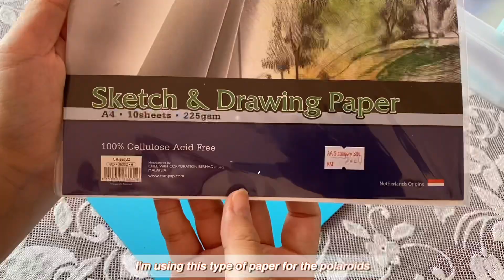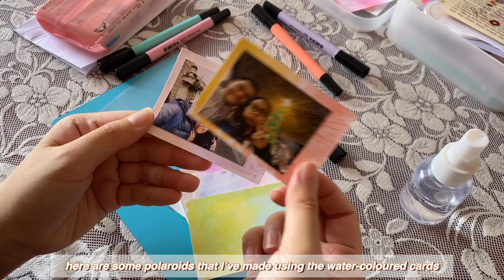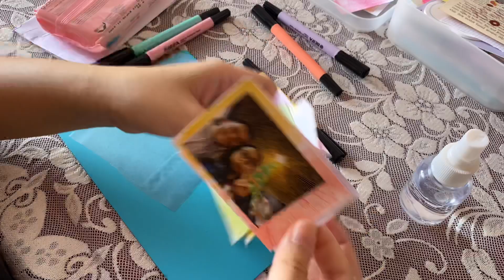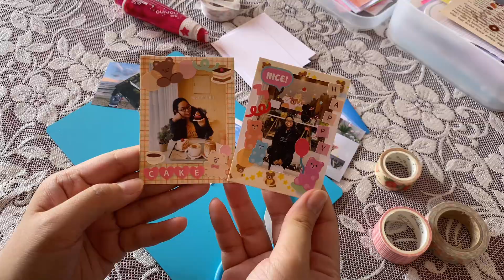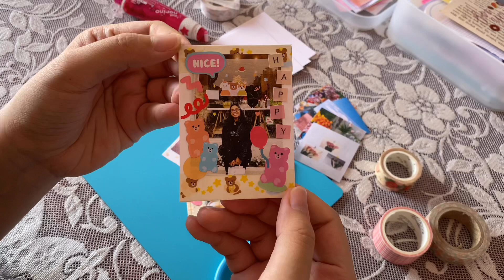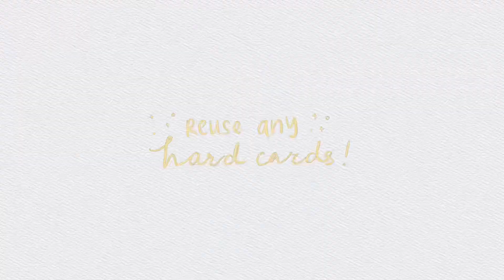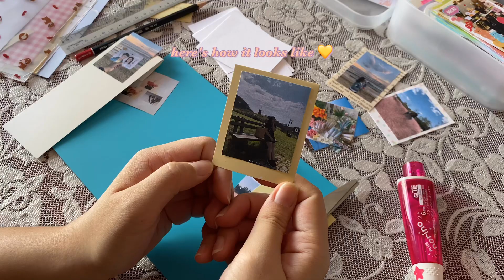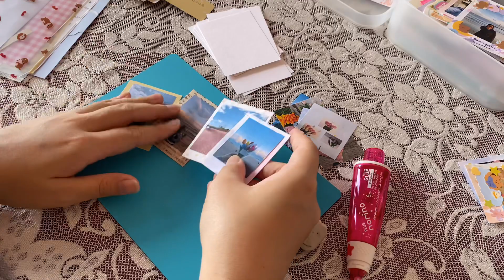How I make DIY polaroids without printers ✨ // collab with Nikkynagori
This is a video collab with @nikkynagori! My first time doing a DIY kind of video, I hope I did okay 😅